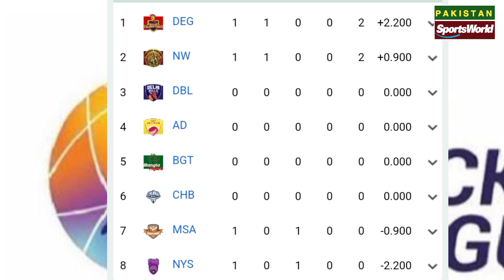Abu Dhabi T10 League 2023-24 points table | T10 League points table today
🌎🌎. ||| PlayList Videos |||. 🌎🌎

🔶🔶. ||| Social Links |||. 🔶🔶